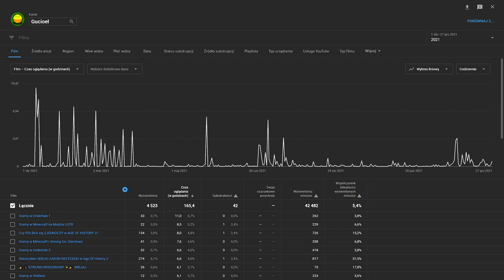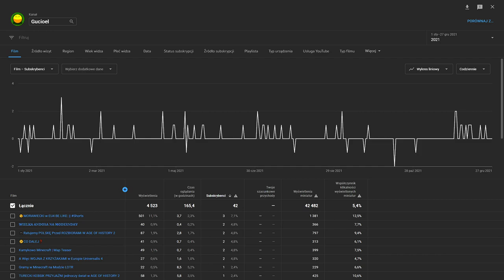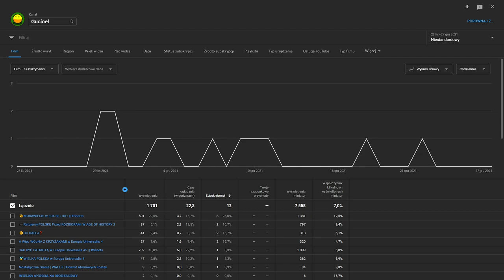🎉PODSUMOWANIE ROKU 2021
Hejaszki Widzowie!

To znowu ja - Gucioel i przedstawiam wam kolejny film w którym powspominamy rok 2021 i pomyślimy o planach na rok przyszły.

📖Rozdziały:
0:00 - Wstęp
1:40 - Statystyki
4:40 - Wspomnienia z 2021
12:31 - Cele na 2022
12:50 - Regularność
13:34 - Więcej Gier
14:30 - Seria z Stellaris
14:53 - Powrót RimWorlda i jego warianty
16:49 - Prison Architect
17:13 - Cel Subskrybcji
18:56 - Recenzja Matrixa?
20:00 - Podziękowania
21:12 - Życzenia i Pożegnanie

⭐Samodzielnie wszystko nagrałem, zmontowałem i zrobiłem miniaturkę.

🎨Miniaturka - GIMP
🎥Nagranie - OBS

Miłego oglądania!